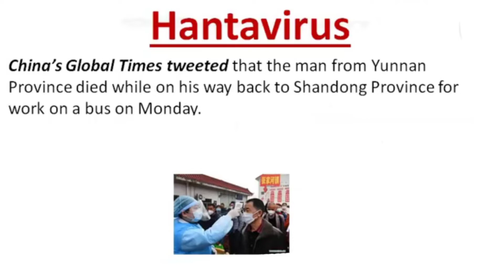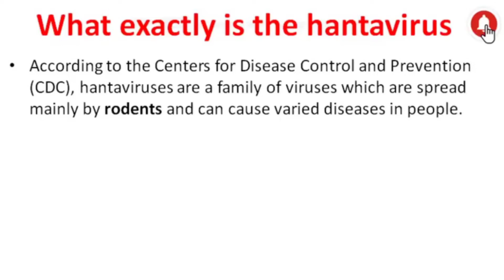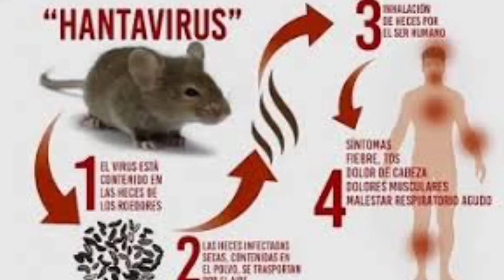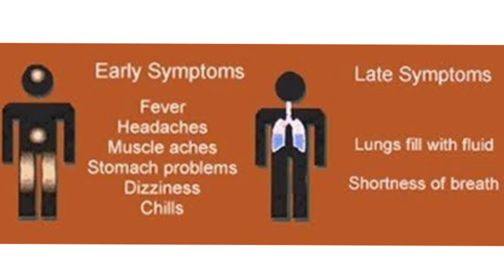What is Hanta virus? |کیا ہے؟ Hanta virus | Hanta virus symptoms